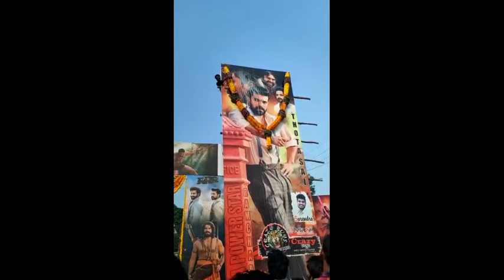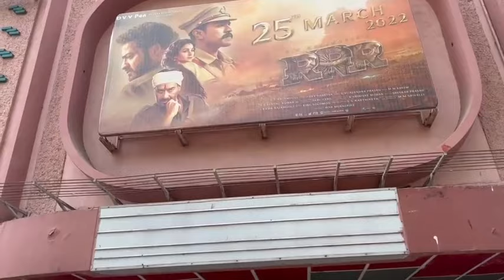RRR movie Public ने बनाया त्यौहार, RRR climax मै झूमे दर्शक, RRR movie Celebration in india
rrr climax,rrr climax scene,rrr film climax,rrr movie climax,rrr tragic climax,rrr movie climax updates,ram charan and jr ntr rrr climax,rrr movie climax twist revealed,rrr climax scene teatre responce,rrrclimax,rrr imax public talk,rrr imax review,rajamauli,vetrimaran,rrr hungama live,kamal,rrr fans hungama live,tv9 live,live tv9,nimmagadda ramesh kumar,politics,RRR movie Public ने बनाया त्यौहार,RRR climax मै झूमे दर्शक,RRR movie Celebration in india